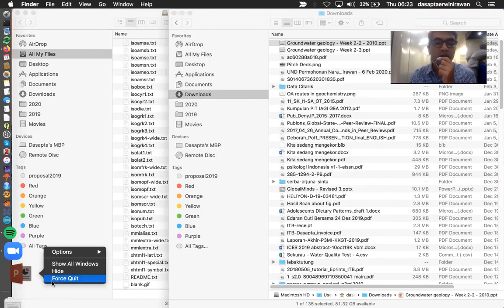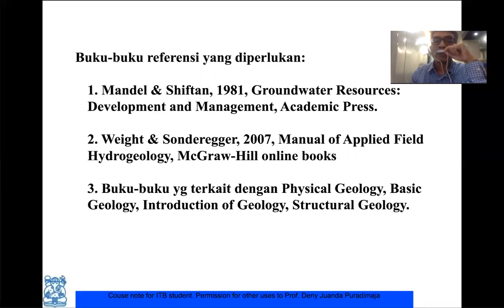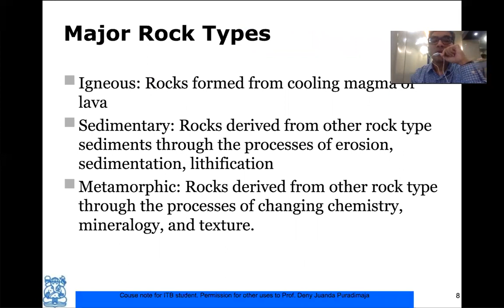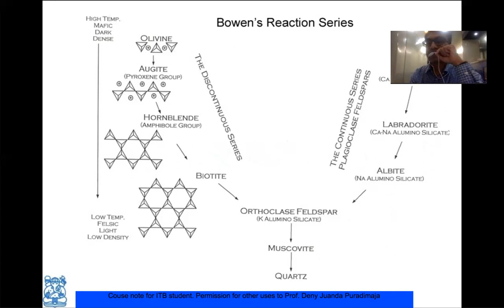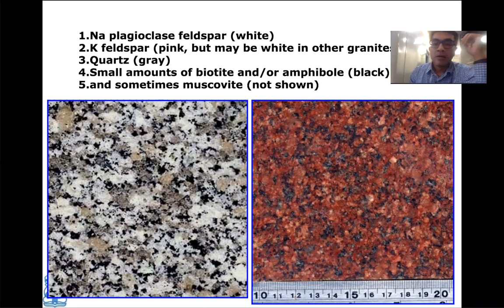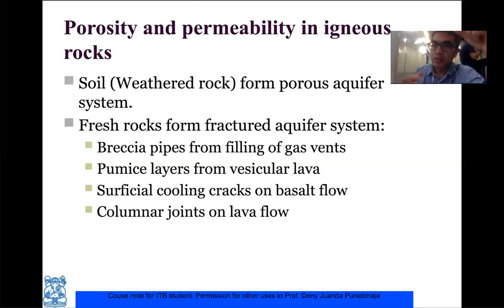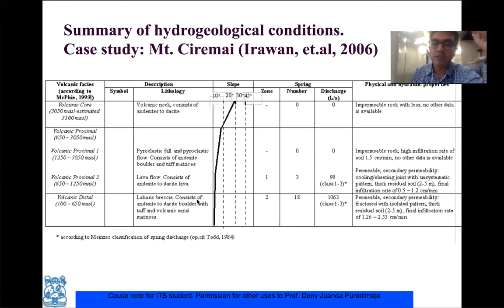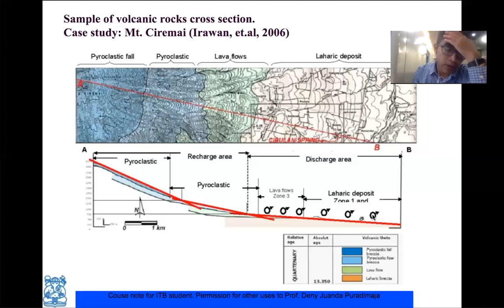Geologi Air Tanah - Komponen geologi dan perannya dalam ilmu hidrogeologi (bag 1)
Makalah yang diceritakan dalam video (non OA. harus diakses dalam jaringan kampus yang melanggan Sciencedirect).